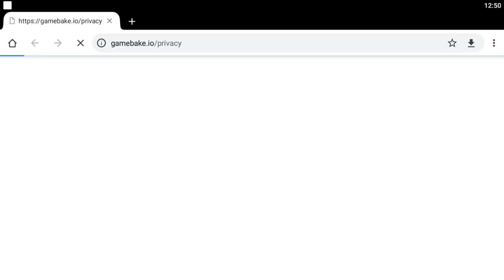MR BEAN SPECIAL DELIVERY - Gameplay Walkthrough Part 1 - Level 1 - 4 Racing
mristerbean anime cartoon is one of the best racing games and offline obb games for android .
- cool race cars and smooth control of the mr bean car .
- 100% free offline game .
- shop to buy and sell my car and multiplayer section will be available in the next update .
- gmail cartoon to send problems and proposition .
- buff teddy bear is rare and you can collect it at the hightway section .
- mister bin full theme song .
The gameplay:                                                                                                       This is a nice so you are the MR Bean. In this game bean want to purchase the things from the shopping mall. He always forget his regular shopping place. Now you have to reach and park the car correctly but you have to do it before the time is run out. You have to face traffic cones, dead ends, curb and barriers and you can't hit any car if hit any car you will lose the game so play the game and enjoy the game